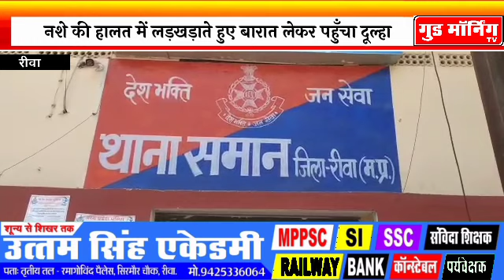लड़खड़ाते हुए बारात में पहुंचा दूल्हा तो दुल्हन ने किया शादी से इनकार, हड़कंप || Good Morninh TV